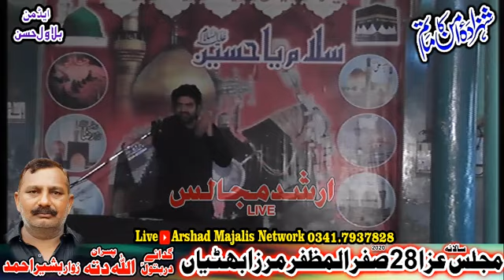Zakir Ghayour Sabir Behal 28 safar 2020 mirza bhattian nzd pindi bhattian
Live Majlis Arshad Majalis Network
Arshad Majalis Network
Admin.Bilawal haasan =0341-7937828